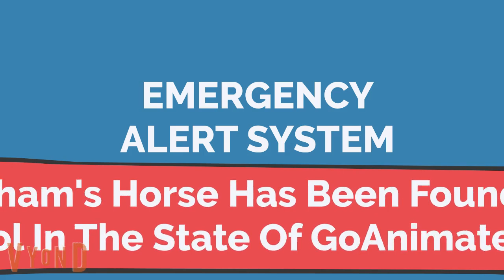Our Life: Christmas Movie 2 Part 2/3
Sham and Cindy are driving through the snowy M14 highway, however, they get stuck in a huge pile of snow blocking the road! Later, Sam has his horse "Freddo" ready for his mall santa duty, Sam also got the living room prepared! At the grotto, a bratty 5-Year-Old called "Gerald" tells Sam to get him the world's biggest "unknown", Sam politely says we'll see, Gerald is suspicious of the Mall Santa he is talking to and realises that Santa wasn't there and rips my beard off, find out more in the video.